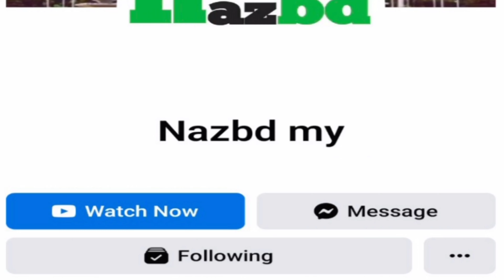মালয়েশিয়া কলিং ভিসা খরচ নির্ধারণ । Malaysia calling visa & migration cost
মালয়েশিয়া_নিউজ মালয়েশিয়া কর্মী পাঠানোর কার্যক্রম আরো একধাপ এগিয়ে গেল খরচ নির্ধারণের মাধ্যমে, আশাকরি শীঘ্রই মালয়েশিয়া কর্মী প্রেরণের মূল কার্যক্রম শুরু হবে এবং মেডিকেল নির্ধারণ নিশ্চিত হবে, মালয়েশিয়ায় আসতে আগ্রহী কর্মীদের ধৈর্য ধরার জন্য অনুরোধ করছি।প্রবাসী